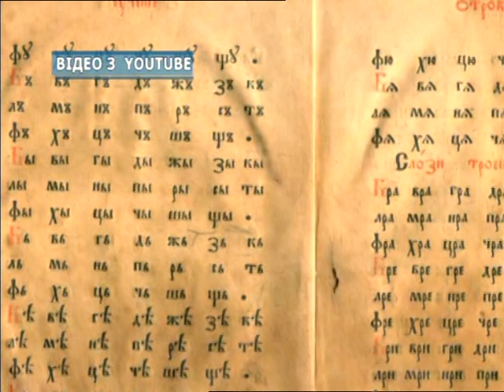"Новий день" 21.05.2015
Гості програми: Ірина Даниленко, завідувач кафедри української філології, теорії та історії літератури ЧДУ ім. П.Могили, професор, доктор філологічних наук, та Ольга Колот, старший викладач кафедри української філології, теорії та історії літератури ЧДУ ім. П. Могили.
Ведучі — Галина Щерба,
Василь Цимбал